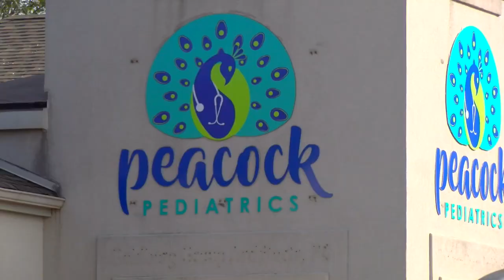Pediatric clinic offers drive thru flu shots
Peacock Pediatrics will hold another drive-thru flu shot clinic next Saturday, October 30. Families looking to receive a shot at the clinic will need to make an appointment by calling during business hours.